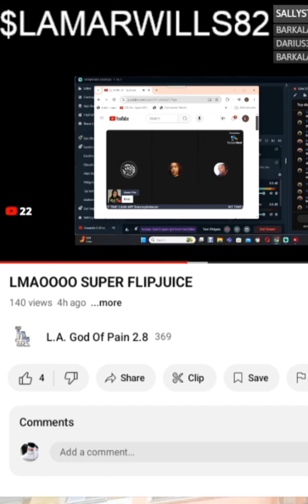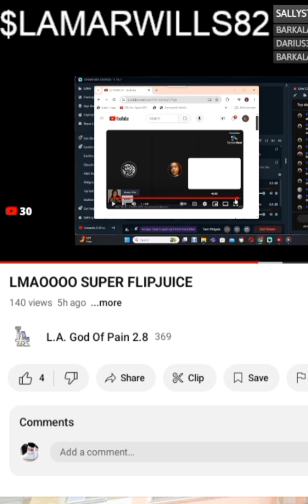MIKE MILLZ vs REO JAMES & EVA BROWN FT. L.A